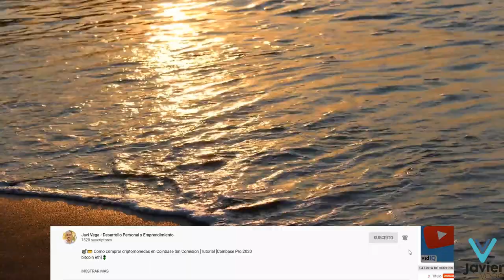Cuando Fue la Última Vez [Desarrollo Personal Javivegaonline] 📗🤷🏻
Qué importante es disfrutar de los pequeños detalles de la vida, los que hacen precisamente que una vida merezca la pena ser vivida...

👉 🔹🔸REGÍSTRATE PARA VER VÍDEOS EN MI CANAL DE LBRY Y GANA 15 LBC🔹🔸

Qué importante es disfrutar de los pequeños detalles de la vida, los que hacen precisamente que una vida merezca la pena ser vivida... descubre en este vídeo cuando fue la última vez que.